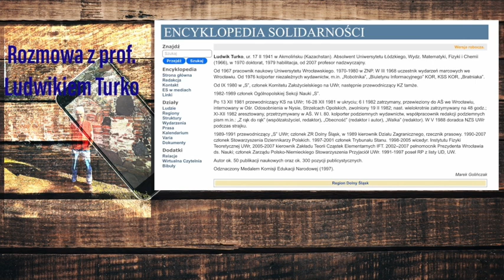Sprawa gróźb ministra Czarnka i apel do rektorów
Sprawa gróźb ministra Czarnka i apel do rektorów. Rozmowa z prof. Ludwikiem Turko. Prowadzi prof. Jarosław Płuciennik